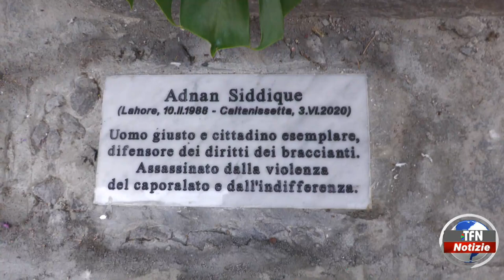Caltanissetta - Per non dimenticare Adnan Siddique